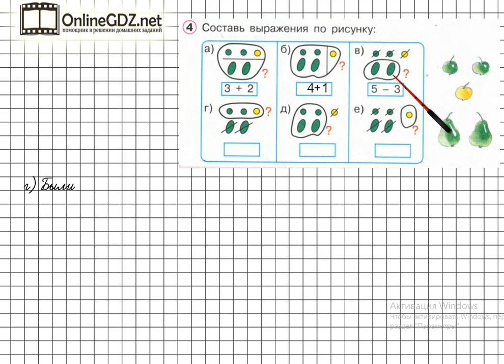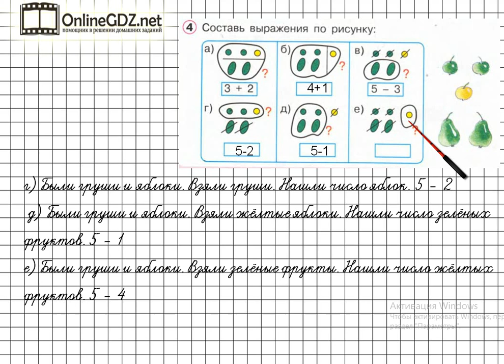Урок 4 Задание 4 – ГДЗ по математике 1 класс (Петерсон Л.Г.) Часть 2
В данном номере составляем выражения по рисунку.